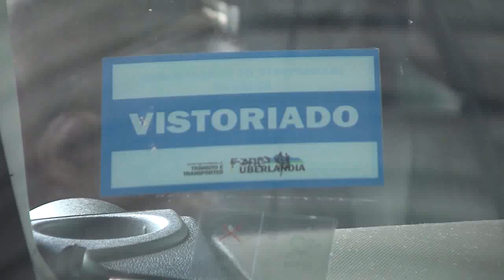BALANÇO GERAL - Dono de vans não fazem vistoria